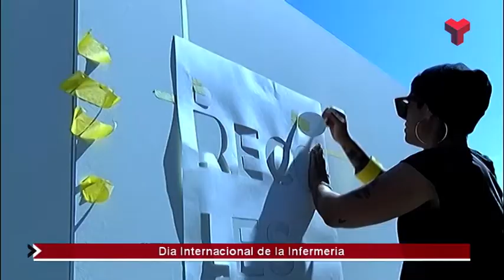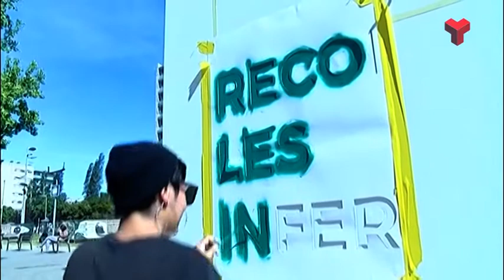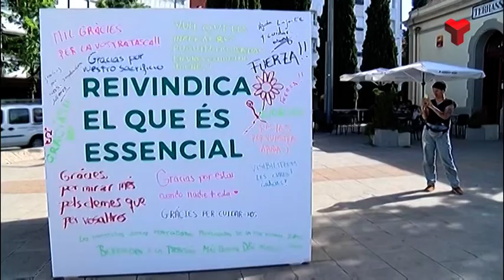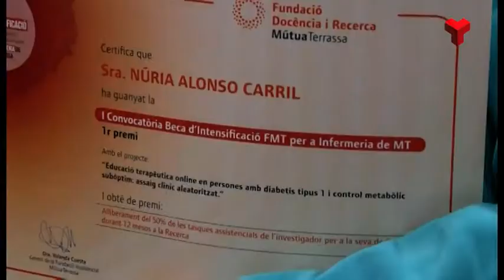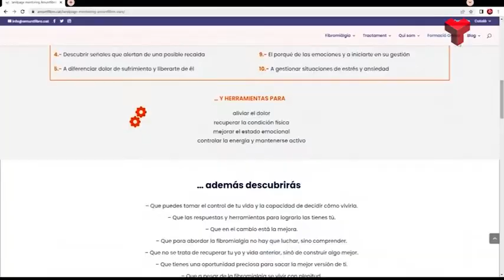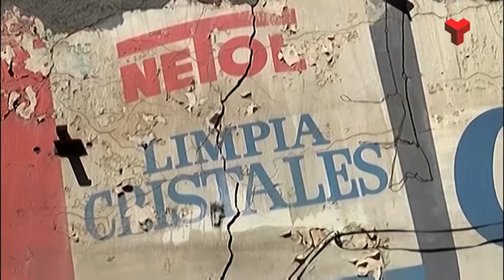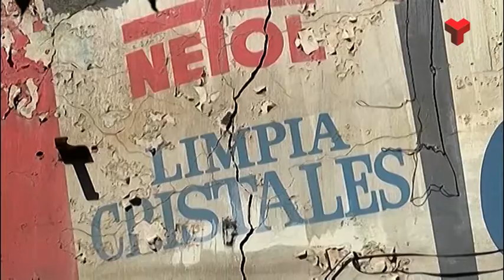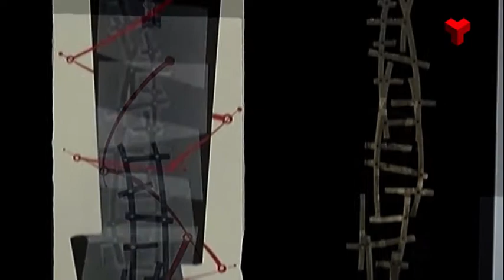Informatiu Vespre dijous 12-05-2022 de Canal Terrassa